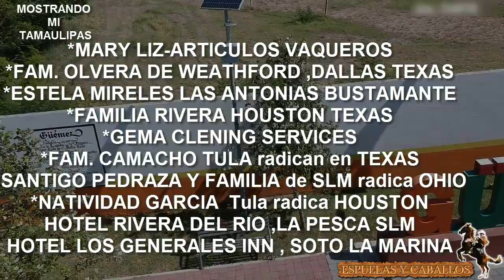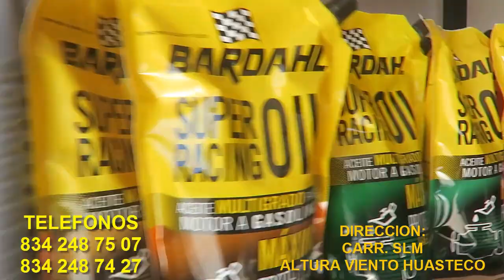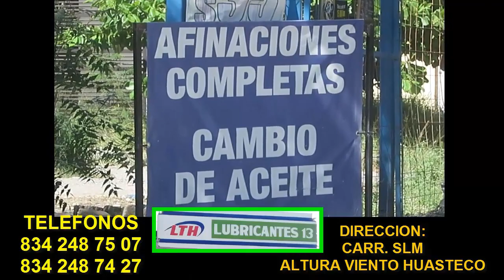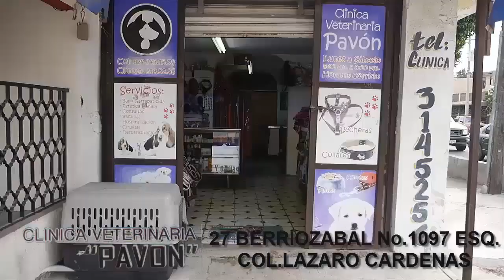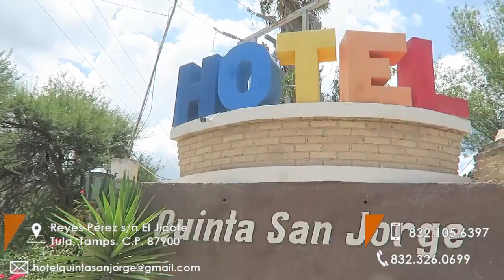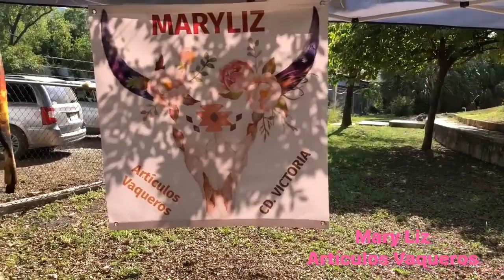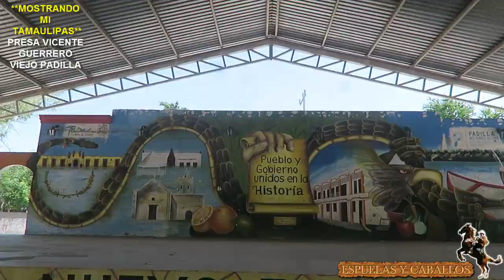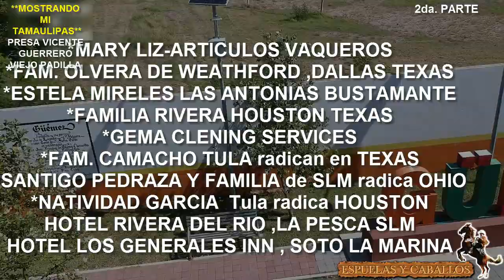PRESA VICENTE GUERRERO, Vivora de cascabel PADILLA TAMAULIPAS, UNA VIVORA DE CASCABEL